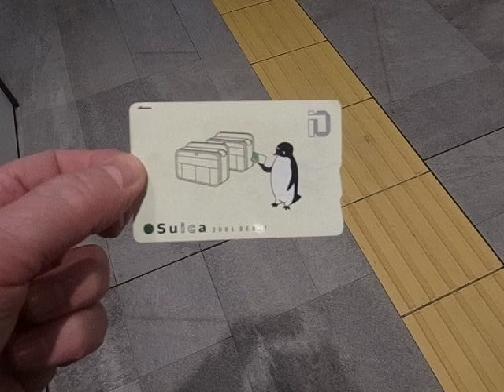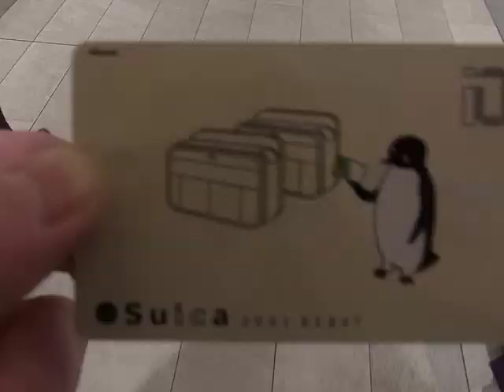JEV-94 2001年の記念Suicaカード My First Suica Card from 2001 200201